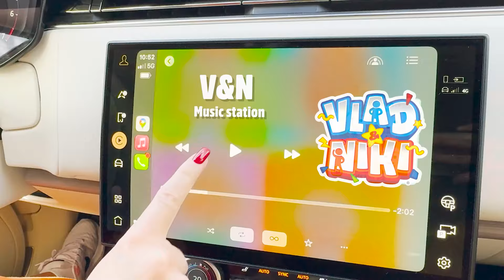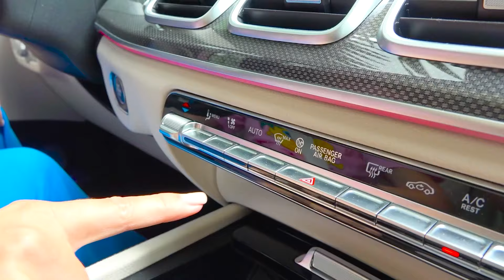คริสและแม่เรียนรู้ที่จะเก็บเกี่ยวผลเบอร์รี่และผัก - เรื่องราวในฟาร์มแสนสนุกสำหรับเด็ก ๆ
00:00 คริสและแม่เรียนรู้การเก็บผลเบอร์รี่ที่ฟาร์ม
07:40 คริสและแม่เรียนรู้วิธีเก็บเกี่ยวสตรอเบอร์รี่และผัก